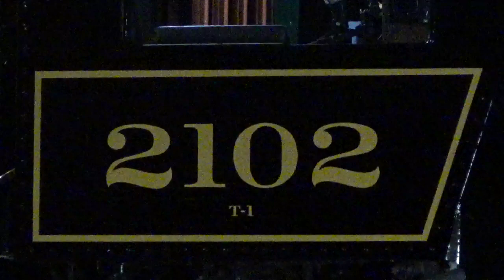A Short Morning With Reading 2102 10/8/22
A bit shorter than expected.

Today was the main reason we came out east, to see Reading & Northern 2102 power the Autumn Leaf Excursion to Jim Thorpe from Reading, PA and while in this video we did get some shots of the engine steaming up, it wasn't meant to be as 2102 would have a mechanical fault around Port Clinton on the way to Jim Thorpe, while disappointing, it was good to finally see 2102 in person, maybe next time though, maybe next time... But for now, enjoy this footage of Reading 2102 being steamed up and on the mainline for a brief time. Enjoy!